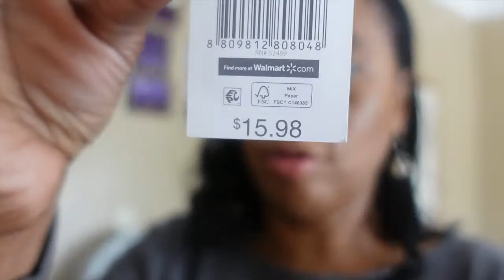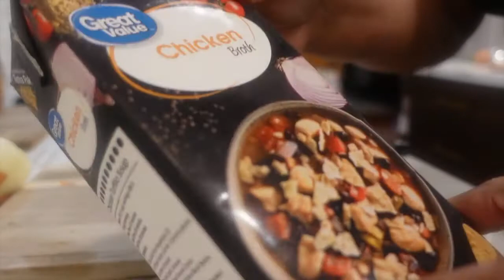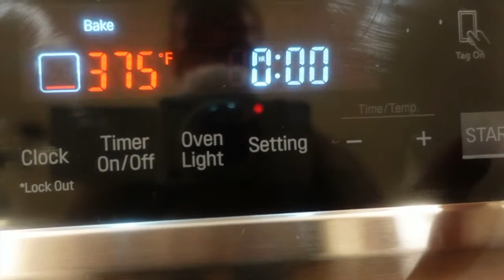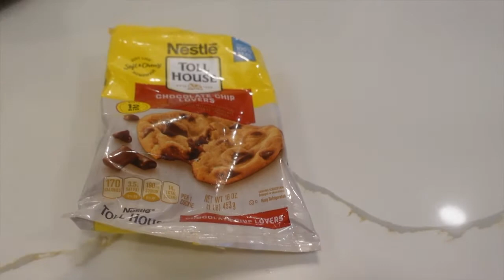Day In The Life Weekly Vlog #4 | GRWM Church | House Cleaning | Cook With Me 2022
Hi Beauties welcome back to the channel.  I here with another Day In The Life Weekly Vlog #4 | GRWM Church | House Cleaning | Cook With Me 2022. I hope you all enjoyed.  Until  next time "Be Blessed" and don't forget to "Be a Blessing". 💕💕💕

🎼Music 👉🏾 Epidemicsounds.com

Mailing Address
Ada Taylor, LA 71080

📖Proverbs 31:30
Charm is deceptive, and beauty is fleeting;
but a woman who fears the Lord is to be praised.